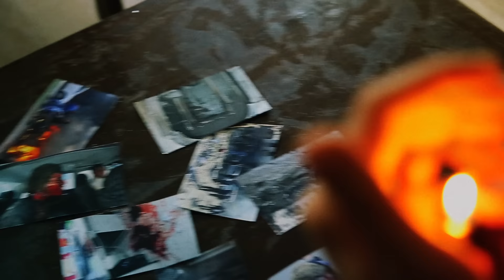Allame - Psişik (Teaser) 2015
Savaş albümü, Psişik işimli şarkıya çekilen video klibin teaserı sizlerle.